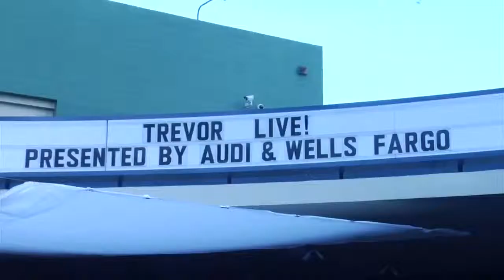Ricki Lake at Trevor Live!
DTWS Diva and talk-show host Ricki Lake made an appearance, along with former dance partner Derek Hough, at the Trevor Project's awards banquet and gala, Trevor Live.